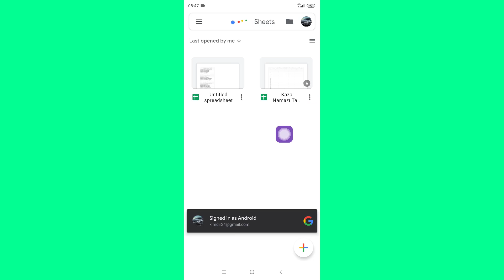Google Sheets Transfer Files Only Over Wi Fi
Google